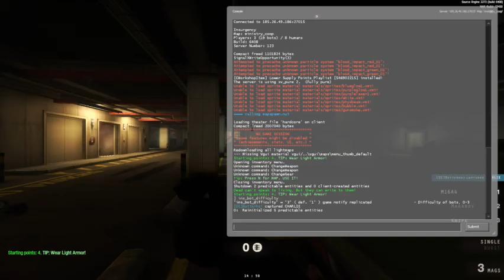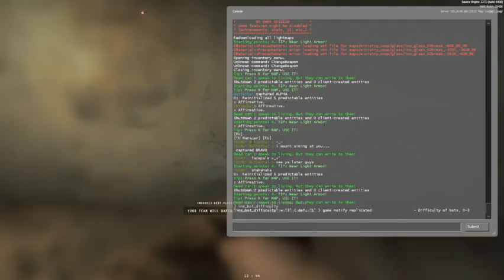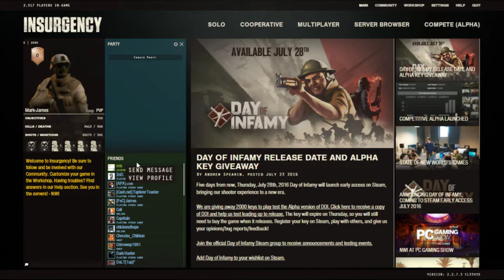Insurgency Twitch Broadcast Jul 23, 2016